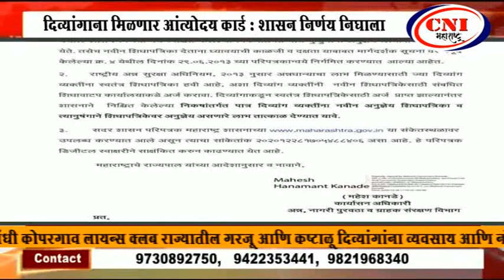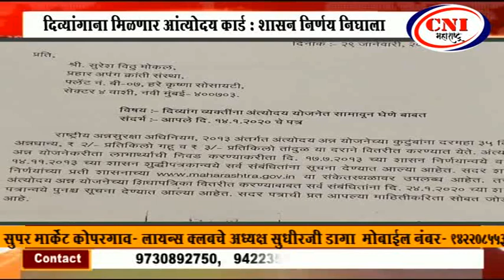मुंबई : दिव्यांगाना मिळणार आंत्योदय कार्ड : शासन निर्णय निघाला